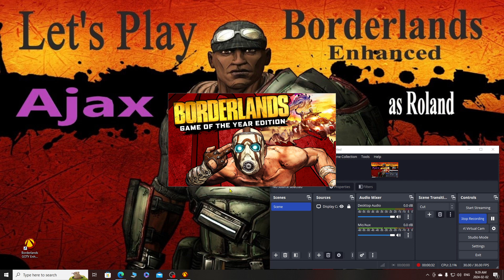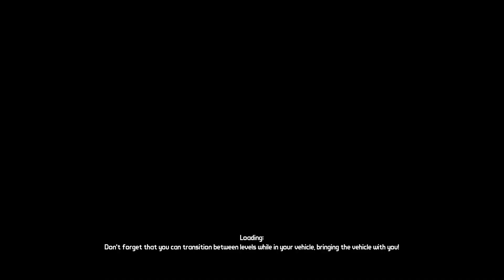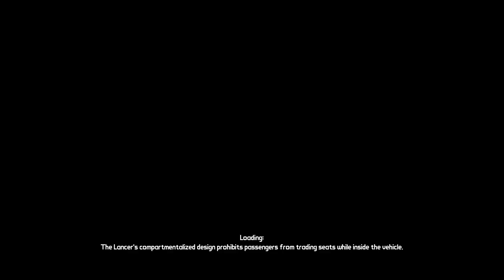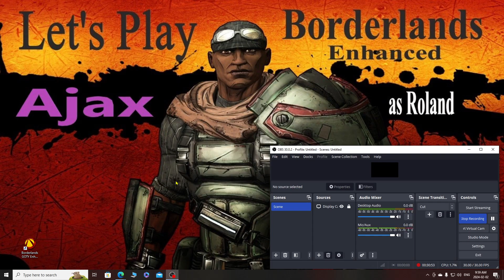Let's Play Borderlands Enhanced as Roland Ajax Episode 04 Kills: 16- 20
G' Day and welcome to our Let's Play Borderlands Enhanced AJAX aka Ogre Hunting also known as Quest for the Ajax Ogre.

  A little bit about this Let's Play...

  This Let's Play will be run in Tandem with our other Let's Play CRAWMERAX. The goal is too obtain the hybrid weapon the AJAX OGRE (A combination Of the AJAX SPEAR and OGRE assault rifles). Arguably the strongest weapon in the game, It can only be obtained by killing the mini boss AJAX. Each episode will contain 5 Ajax kills.

and as always... HAVE A GOOD ONE!

Tert Dald OUT!